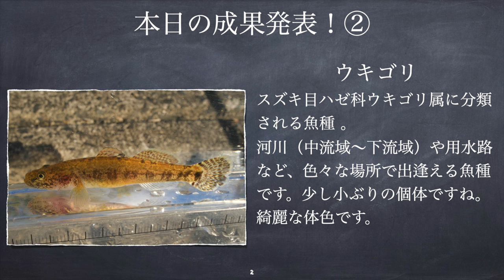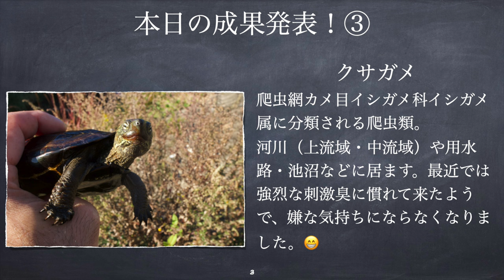【ガサガサ】半年に１度の素晴らしき出逢いに感謝！！NO.72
【ご挨拶】
こんにちは。あきらです。
半年に一度訪れる、イシガメ観察の支流河川にやって来ました。
支流河川到着後、すぐに準備取り掛かり、さぁガサガサ開始するぞ！（撮影前）の前に、足元にイシガメ！居ました。😁ガサガサ開始後、すぐにクサガメ！に出逢いました。口周りが茶色で、可愛らしい顔！亀探しに集中せずガサガサすると…、タイリクバラタナゴ！と、ウキゴリ！。ヤリタナゴとオイカワにも出逢えました。そしてそして、イシガメ！の小さな個体と、立派な大きさの個体！。今回は、３匹のイシガメを観察する事が出来ました。良かった良かった。
少し寒くなった時期の方が、出逢いやすいですね。今回も居てくれて感謝です。😁
【天候】１９度
【天気】曇り
【本日の河川】支流河川
Instagramにも投稿してます。YouTube投稿には載せていない個体も投稿しているので、是非ご覧下さい。

３０１